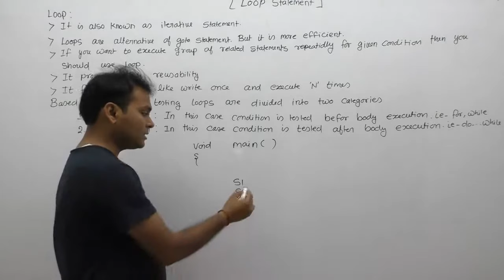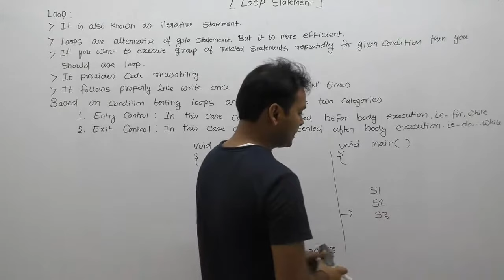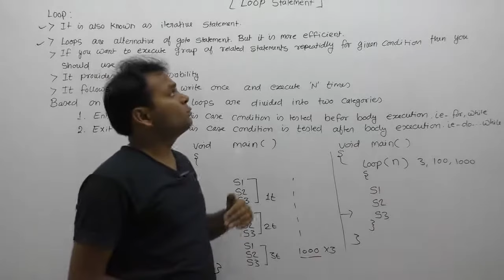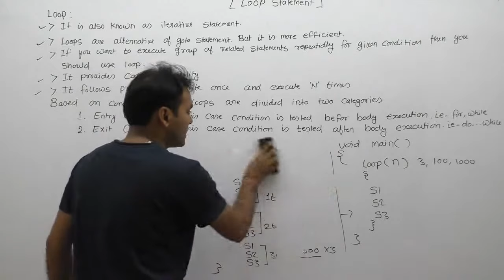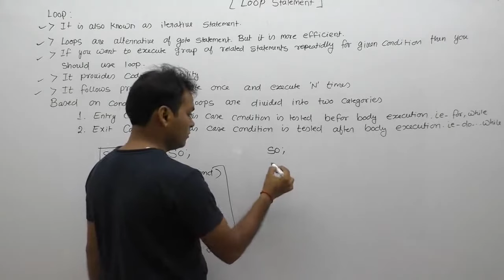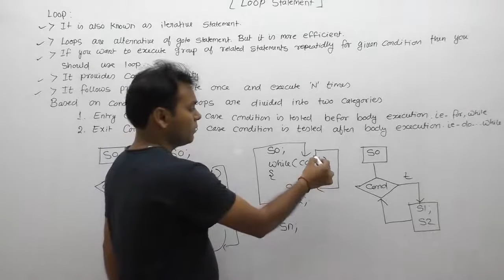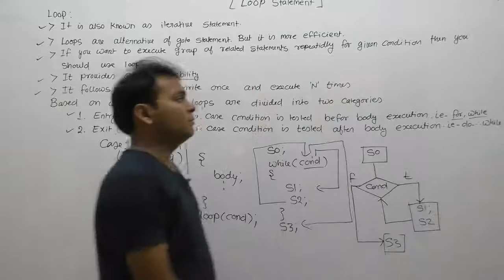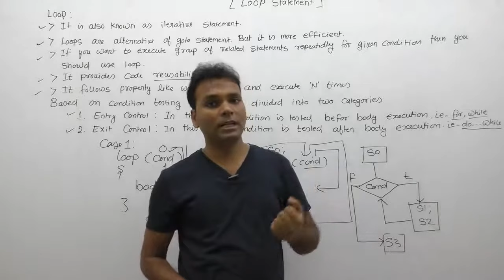loops in c language |loops in c programming |loops tutorial for beginners |Part437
Description: loops in c language